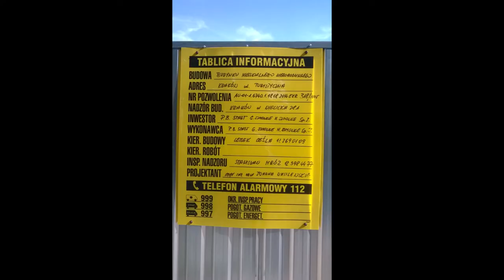Budowa bloku Turystyczna 15 Kraków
Budowa bloku Turystyczna 15 w Krakowie